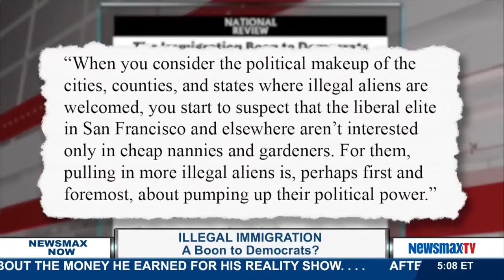Newsmax Now | Sterling Beard discusses UCLA providing internship opportunities to illegal immigrants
News editor for Campus Reform joins Newsmax Now to discuss UCLA providing internship opportunities to illegal immigrants.